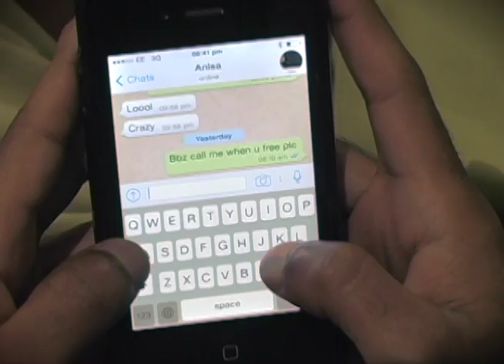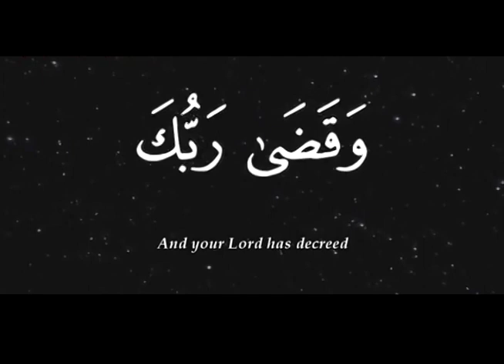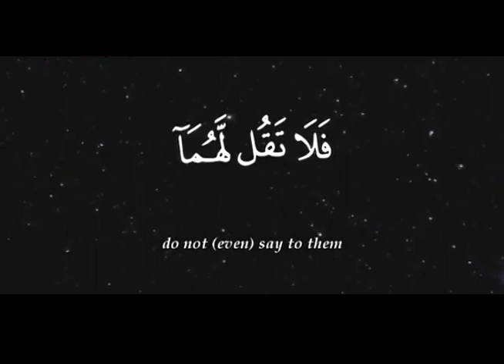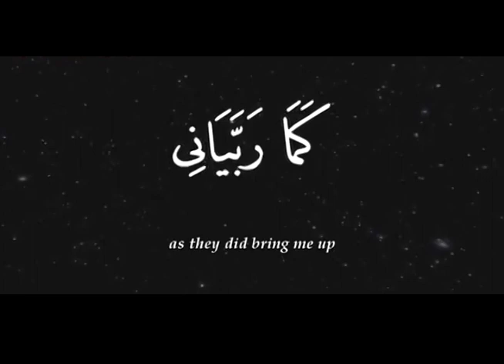Xaqa waliidka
Filmxaqa ka hadlaya (xaqa) waalidka uu leeyahay waa mohiim in aad tiixgilso oo ad dhoowrto labada waalid Ee kudhalay wana Furaha Janada Lagu Galo
Waxaa Filmkaan loo sameeyay kutusaalo qaadasho waalidka xaqa ilaah uu ina faray...

JIILE.
* ISMAHAN INDHACIIRO.
*MOHAMED BIDAAR OSMAN.
CAMERA BY .
* Mahmuud Ahmed .
* Mada